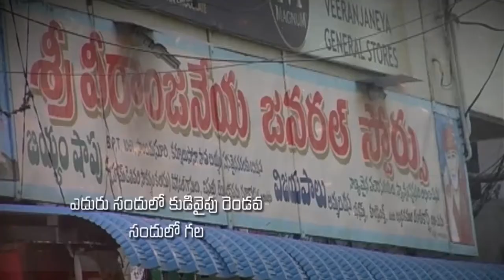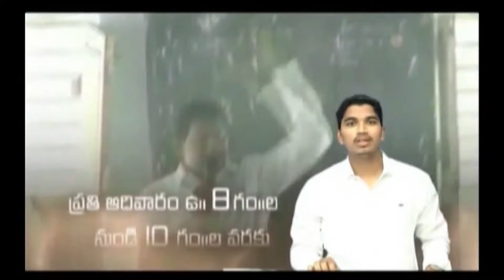Pastor Katuri Moses garu ||18-10-2019|| అంశం: Bible యొక్క విశిష్టత--పార్ట్-1...